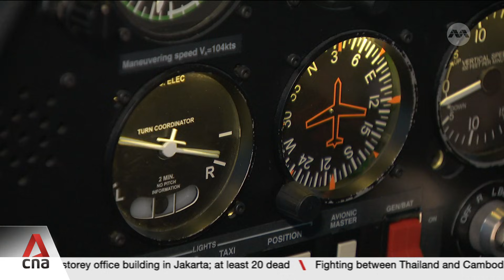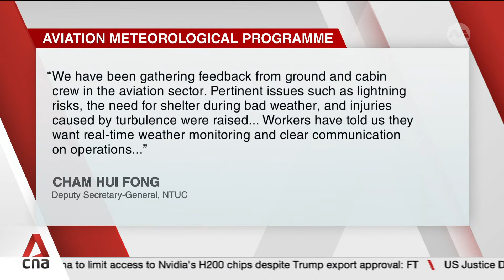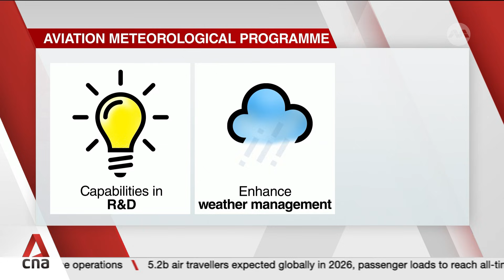CAAS and NEA launch programme to tackle impact of changing weather patterns on aviation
Changi Airport has seen a six-fold surge in flight diversions caused by bad weather — from nine last year to 55 over the same period this year. The Civil Aviation Authority of Singapore and the National Environment Agency has launched a new national initiative to help the country's aviation industry better handle such disruptions. The Aviation Meteorological Programme seeks to improve weather forecasting and provide real-time decision tools for staff members. Beatrice Yap reports.